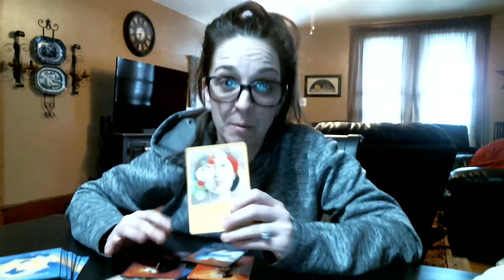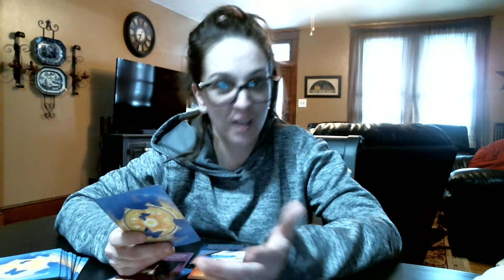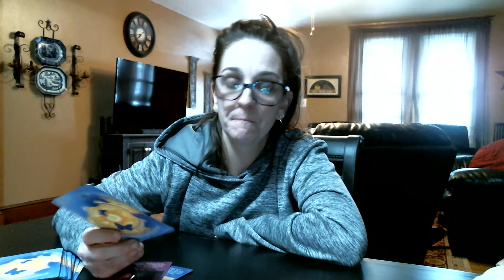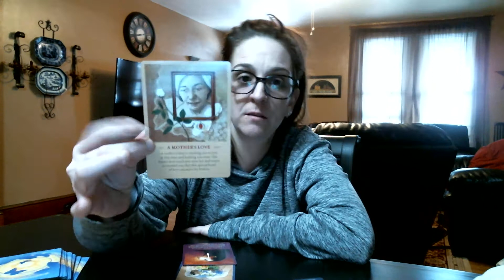👀 Maritarotjuana Daily Spirit Message Reading 👀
2-18-19 Maritarotjuana Daily Spirit Message Reading, talking about past present and future. We talked about healing and asking for help from others. We are all one and we are all connected. There is a reason we are friends and acquaintances with others. We are all here to help out. People helping people!